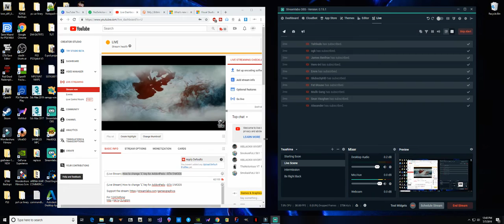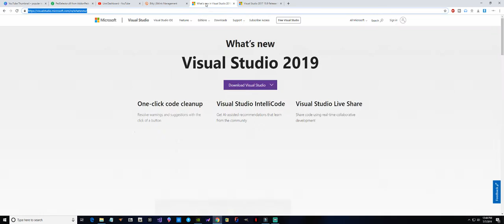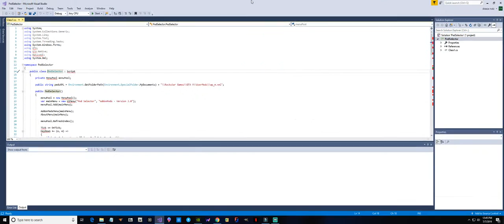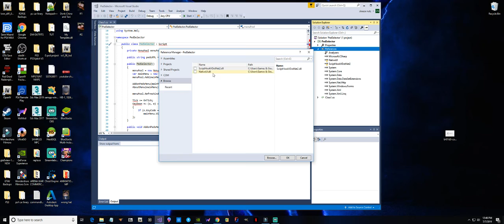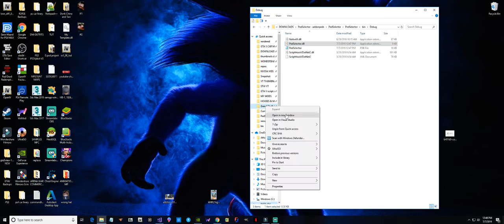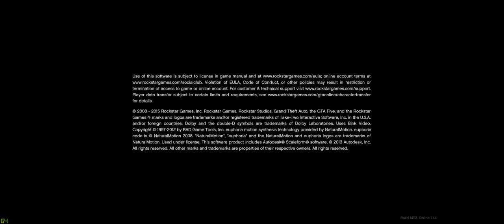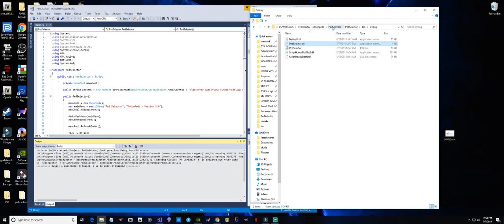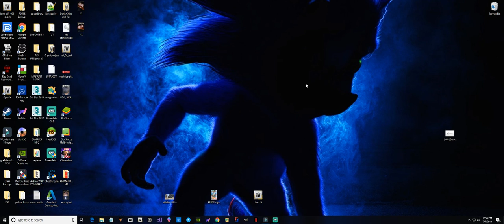How to change "L" key for AddonPeds - GTA 5 MODS